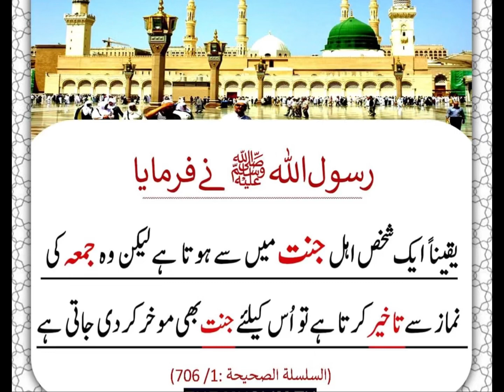Hadith of the day